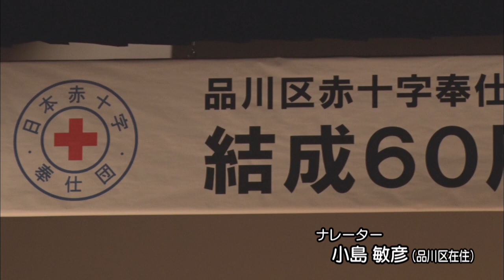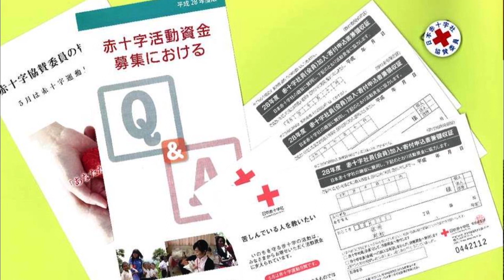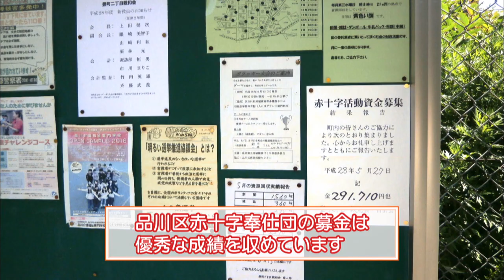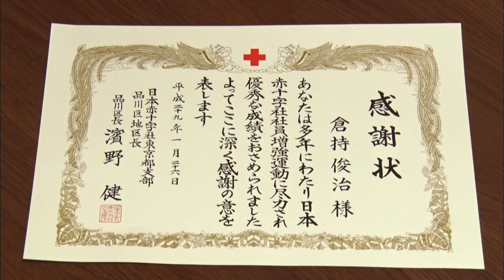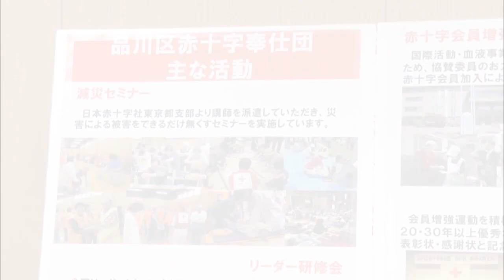三之助 結成60周年！品川区赤十字奉仕団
三之助「今日もご覧いただきありがとうございます。噺家の柳家三之助でございます。みなさんは赤十字とお聞きになると、どういうことを思い浮かべられますか？私は献血によくいきますね。災害の時の色々な活動とか、募金とか、世の中の役に立っているんだなということは分かるんですが、細かな活動がどういった物があるのかは、私も知らないことが多いんですよね。品川区でも赤十字の活動を色々やっております。品川の赤十字奉仕団というものがありまして、去年、結成６０周年を迎えたんだそうです。そういう節目もありまして、今日は赤十字奉仕団から千葉雅雄さんにお越しいただいております。どうぞこちらへ」
千葉「よろしくお願いいたします」
三之助「千葉さんは赤十字奉仕団の荏原第４分団長をされているんですよね」
千葉「そういうことですね。品川区には１３の分団区がありまして、分団長は、その地域の連合町会長さんが、分団長を務めております」
三之助「町会の活動と、赤十字の結構密接なんですね。今日は細かいことも教えていただこうかと思います。よろしくお願いいたします」
千葉「できるだけお話していただきたいと思います」

昨年１２月に結成６０周年を迎えた品川区赤十字奉仕団。
その記念式典が今年１月に開催されました。

千葉「今年度も協賛委員の皆さま関係各位の温かいご支援によって奉仕団の事業を順調に進めることができました。この場をお借りいたしまして改めて厚く御礼を申し上げます」
濱野「奉仕団は 町会・自治会をベースにした地域社会に支えられた運営を基本として体制がつくられています。そうした草の根の活動を続けていることで、大変に大きな成績をあげていること、本当に皆さまのおかげだと、心から感謝を申し上げる次第です」

それでは品川区赤十字奉仕団について、千葉分団長と荏原第４地域センターの、神尾所長に詳しくうかがいましょう。

三之助「千葉さんね。たくさんの組織が品川区内の中でも分かれて奉仕団を構成しているということなんですが」
千葉「役員の方が品川区には約３，０００人位いらっしゃって、その方がご苦労されて、個別訪問で募金を収めているような状態でございます」
三之助「実際、結構な数の方が普段からやってらっしゃるんですね。で、その拠点になる場所が地域センターということになるわけですね」

三之助「今まで町内で避難訓練とかやってたわけでしょ？これが赤十字の活動として、バックアップがついたときにですね、もっとすごい訓練をするのかななんて思うんですけど、どんな感じなんですか？」
神尾「避難所に集まっていただいて訓練をやるときに、日赤の方に依頼をすると、本社の方から専門の講師が来ていただきまして、普段できないロープワークの訓練であるとか、毛布でガウンをつくる、紐と毛布だけで簡単にガウンをつくれてしまうというような訓練。また、物干し竿でできるんですけども、物干し竿２本と毛布で担架をつくるといった訓練とかもやっていただいたりもしています」
三之助「専門の方がちゃんと教えてくれるんですね」
神尾「そうですね」
三之助「いろんな応急手当とかね、ああいうのもやっぱり専門の方に聞かないと分かんないですもんね。そういう意味では、赤十字の活動が盛んになるというのは、我々がもっともっとそういう知識が増えることにもなりますよねぇ」

三之助「普段の防災の訓練、我々が知らなきゃいけないことを知るという活動のほかに、皆さんが会員になって下さって、で、その活動の援助をして下さるという。まあ会費を集めるというのが、なかなか大変なんだそうですね」
千葉「そうですね。ご存知のように建物がマンション化しまして、ロックをされておりますので、そこを訪問するわけにもいきませんし、訪問してもなかなかお会いできなくて、会費をいただくことができなくて、それが苦労の種でございます」
三之助「でもこれ、そのまんまにしとく訳にはいかないということもありますよね」
千葉「これから自治会の経営の方針も、よっぽど努力していかないと個々の方々のご協力が得られなくなって、我々の地域の繋がりが薄れていくことが心配でたまりません」
三之助「そうですよね。例えば大きな災害なんか起こった時には、そこが離れちゃうと何もできないということが出てきちゃいますよね」
千葉「そういうことですね」
三之助「困った時だけ助けてくれというのはちょっと地域社会が立ち行かなくなるんだろうなとか、もっと赤十字の活動が、普通にみなさんにもっともっとゆきわたって、行政とも連携しながらうまく回っていくといいんだろうなって思うんですけども」
千葉「我々もつくづくそう思っております」
三之助「それでも品川の赤十字奉仕団というのは、募金活動のみなさんの目標を、いつも上回っていると聞きしますね」
千葉「おかげさまで、まだ品川区はですね、目標額をはるかに上回る会費を会員の方々から頂いているのが現状でございます」
三之助「都内でも優秀なってことなんですね」
千葉「はい」
三之助「私はあの、赤十字というとね、私、よく献血行くんです。献血なんかもやったりするんですか？」
千葉「所長の方はどうでしょう？」
神尾「区内の何カ所かで、献血会場を設けまして、そちらに日赤の方がいらっしゃって、まち行く人に声をかけて、献血活動なんかもやっております」
三之助「これも一つの地域の奉仕団の仕事の一つと考えてもいいわけなんですね。やることいっぱいありますね」
神尾「そうですね」

品川区独自の取り組みとして、毎年行われている、表彰状、感謝状の贈呈。
平成２９年度は会員増強運動を推進し、優秀な成績をあげた１７９人の協賛委員、６つの町会・自治会に対して贈られました。
感謝状を贈られた団体の一つ、中延四丁目町会、町会長の倉持俊治さんは、およそ４０年にわたる奉仕活動に、従事されています。

倉持「自分じゃできないけど、ほら、まとまればそれなりにね、還元もできるしということで、うちはそういう意味では、こういうのには協力してくれますよね。元気なうちは私のために。奉仕の精神はありますね。やらせていただけると」

三之助「色々うかがって参りましたけども、最後にですね、千葉さんに赤十字奉仕団の今後の抱負をお話していただきたいんですが」
千葉「我々もできるだけ、今まで以上にご協力を申し上げて、世の中を安心安全で暮らせる地域をつくりたいと思っております。それから、奉仕団のみなさんも色々悩み事があると思いますが、色々なセミナーをやったり、訓練をやる場合に、奉仕団の方にご奉公いただいて、また訓練を受けて、安心のまちづくりをつくっていただければ、ありがたいと思います」
三之助「今日は色々と、どうもありがとうございました」

三之助「いかがでしたでしょうか。今日は赤十字の活動をご紹介して参りましたが、地域の活動と密接なんですよね。たくさんの色んなことがありますけども。これはですね、みなさんが興味を持っていただくことで、いざというときに自分の命を守る。そういう活動なんじゃないかと思います。もっと興味を持っていただけたらいいんじゃないかなと、私、感じました。さて、次回のとっておきの品川、どうぞお楽しみに」